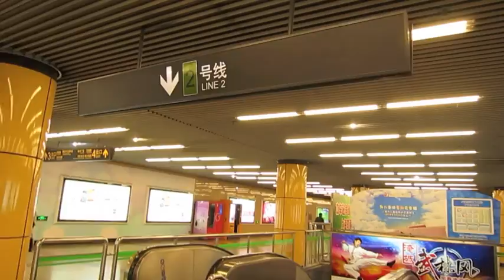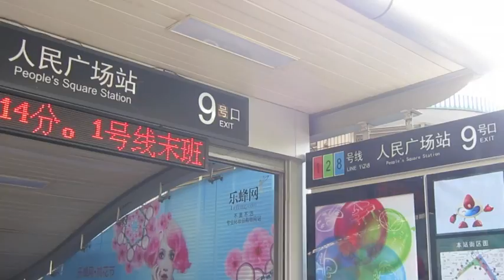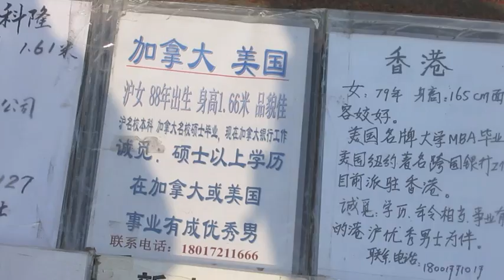Shanghai Vlog: Moving & the Bund!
Hello from Shanghai, China!! Tim & Glo are now officially living on the same continent and in the same time zone, which makes us so happy! We spent our first free day in Shanghai exploring some of the more touristy parts of the city: Renmin Park, the East Nanjing Road shopping area, and the Bund. Shanghai is beautiful and bustling and infinitely interesting. We know we'll be happy here. :)

By the way, if you visit Shanghai, we recommend taking advantage of the mornings to visit tourist sites. We arrived at the Bund around 9:00 am, and it was starting to get busy. I can't imagine how crazy it gets during and after lunchtime.